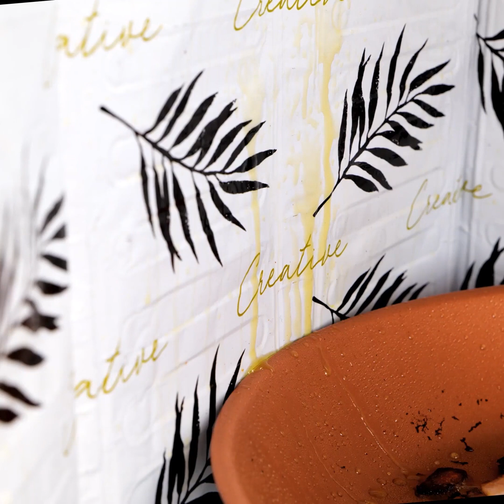Fantastici Accessori per Rendere Completa la Tua Cucina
Quando cuciniamo, possiamo usare degli strumenti e degli accessori che possono aiutarci a migliorare le nostre creazioni. Ti invitiamo a usare questi accessori da vita quotidiana, così puoi risparmiare tempo godendoti la cucina in modo divertente. Abbiamo un sacco di idee, e ti faremo anche scoprire dei consigli per non sporcarti le mani mentre cucini. Preparati a diventare un esperto in cucina. Cominciamo con i suggerimenti e i consigli che abbiamo oggi.

Ti presentiamo queste fantastiche idee per completare la tua cucina. Ti faremo vedere come usare un timer in modo che le tue uova sode abbiano una consistenza perfetta. Ti facciamo vedere come separare velocemente la zuppa dalle verdure. Scopri anche un accessorio ti permetterà di chiudere le bottiglie in modo che il contenuto sia perfettamente conservato. Ci sono anche strumenti per versare liquidi in qualsiasi tipo di bottiglia. Iniziamo con questi trucchi. Iniziamo?

SEGNALIBRI:
02:14 – Imbuto per bevande
04:20 – Trucco per crostate
06:18 – Idee con le uova
08:26 – Pela arance
10:50 – Come chiudere i sacchetti di patatine